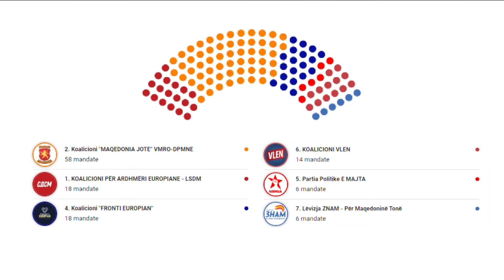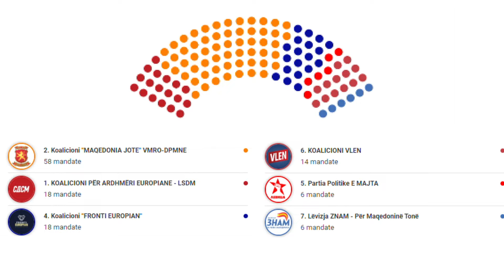Nesër deputetët diskutojnë për ministrat e rinj